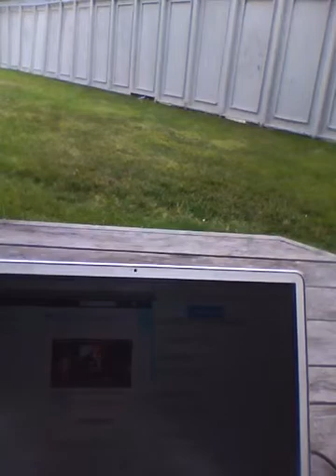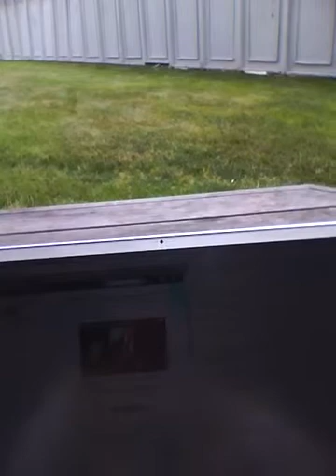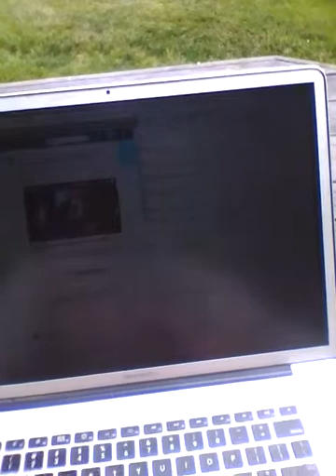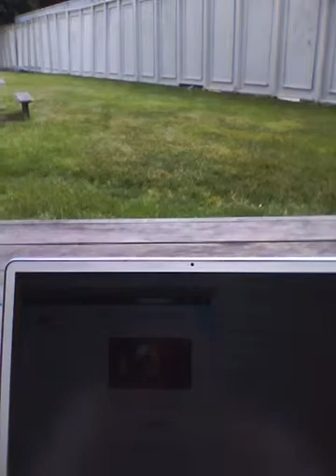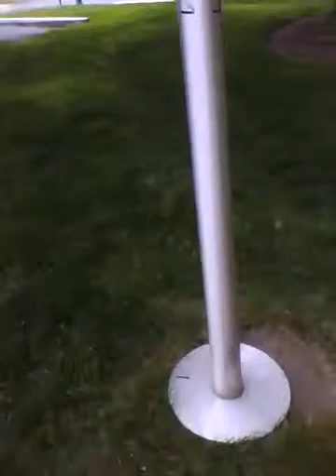2013 06 02 11 09 to 11 47 sunday Working outside Police cars Side walk IMG 0006